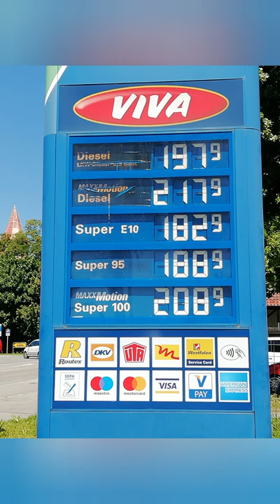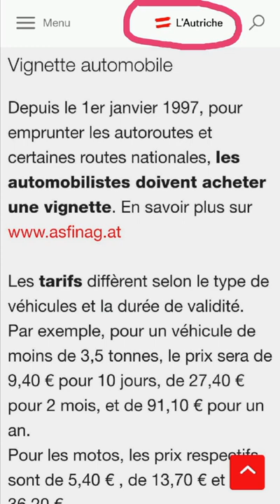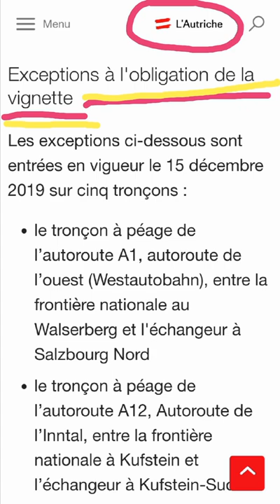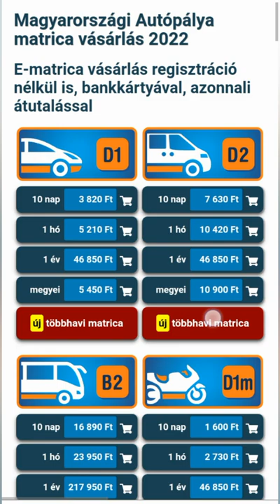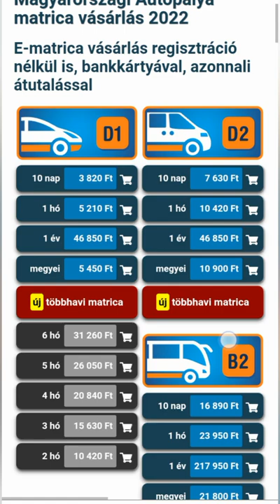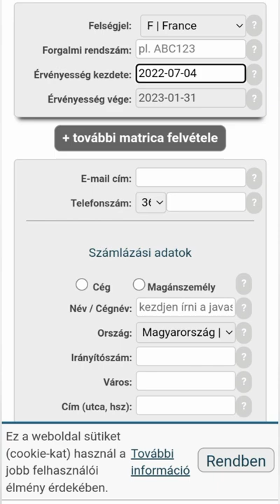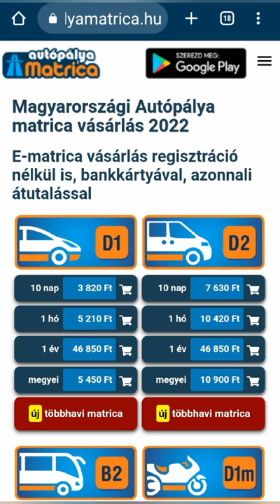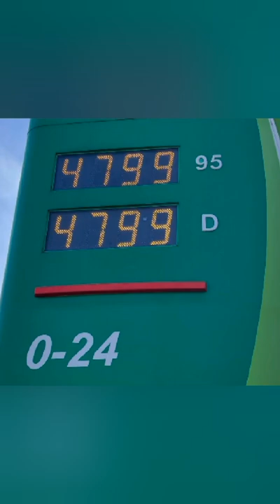Venir en voiture en Hongrie en passant par l'Allemagne et l'Autriche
Vous vous posez des questions concernant votre voyage? Où acheter les vignettes d'autoroute(s) pour la Hongrie ou l'Autriche, l'autoroute en Allemagne est-elle payante? Combien coûte le carburant? Bref, des petites questions pratiques auxquelles je vais tenter de vous répondre avec cette vidéo! Et surtout, gardez bien toutes les preuves de paiements des autoroutes, surtout en Hongrie, et ce même, sur 2 ou 3 ans...

Si vous aimez ces cours de Hongrois, vous pouvez également cliquer sur le bouton merci sous la vidéo afin de me soutenir ♡
Ha tetszenek ezek a francia leckék, akkor a videó alatti köszönöm gombra is kattinthatsz, hogy támogass engem ♡

♦ $ € Támogatás € $ ♦ ♦ Me faire un don ♦

♦ Itt követhetsz engem ♦ ♦ Pour me suivre ♦

☺ Népszerű videóim ☺

✉ Kapcsolattartás ✉ ✉ Contact ✉